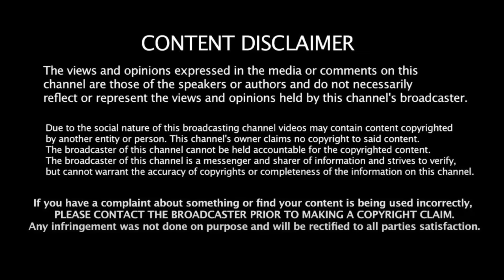MK Stalin தான் சரி! எடப்பாடி ஒரு ஆளே இல்லை.. public opinion | dmk | Cauvery Water issue